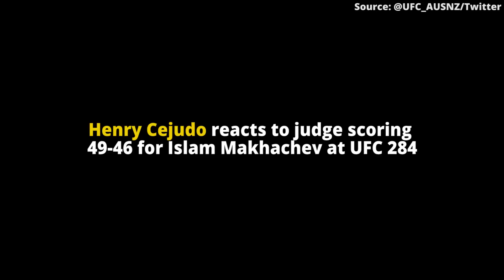Daniel Cormier slams judge who scored 49-46 for Islam Makhachev at UFC 284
XcellentMMA is a media company that focuses on mixed martial arts, created for and by MMA fans. We aim to create informative and entertaining online content covering news in the world of mixed martial arts and boxing in the form of short documentaries and news coverages.